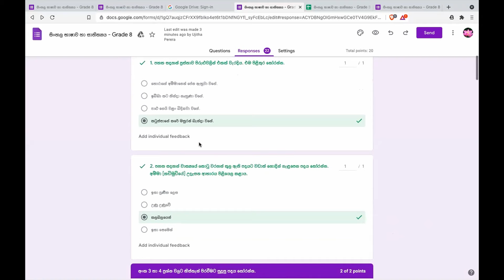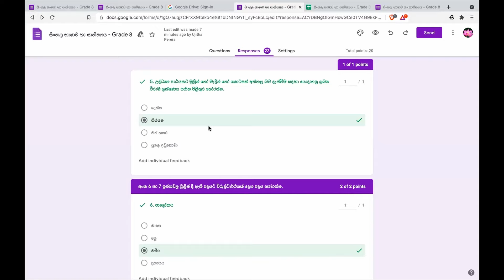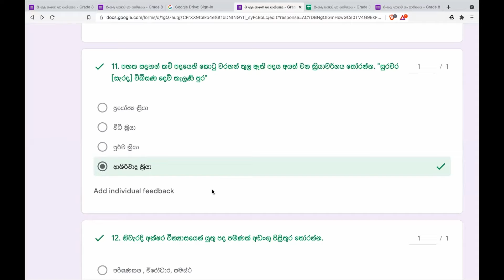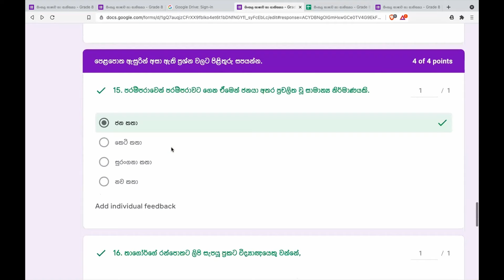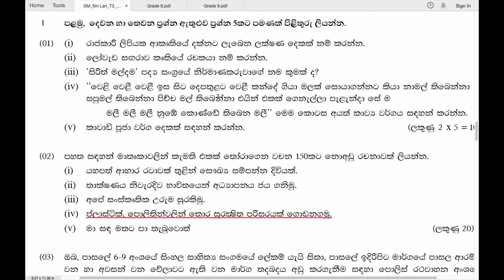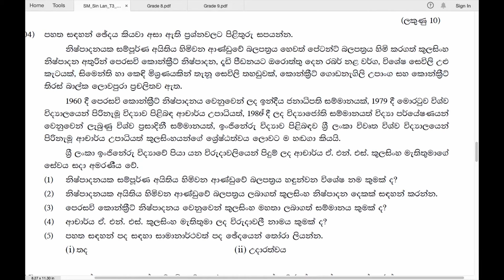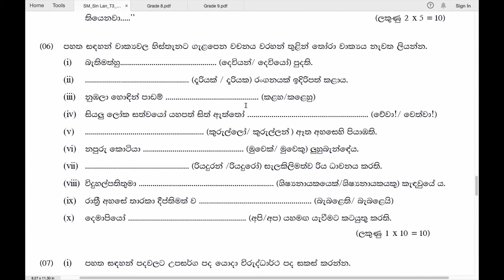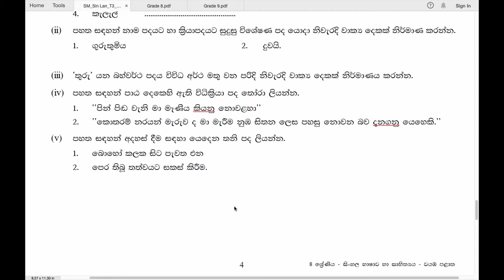Grade 8 සිංහල | Online ප්‍රශ්න පත්‍රය සාකච්ඡා කිරීම | Discussing Online Past Paper